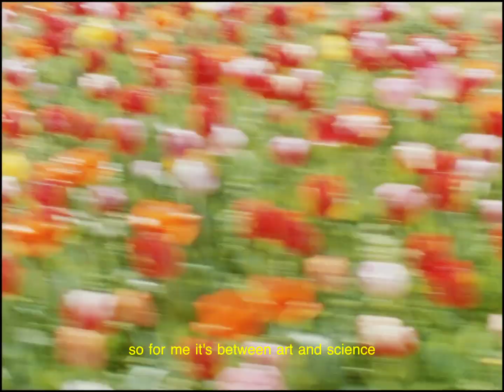The first Cyborgs | Documentary (Super 8)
A documentary about cyborgs, about humanity’s relationship with nature, technology, and with itself. Could technology change for the better how we connect to our planet?

Imagine seeing infrared, or hearing temperatures. Technology enables us to create and connect our senses, which means cyborgs are no longer part of the realm of sci-fi.

Technology is catching up and cyborgs are no longer musings of a distant future. Meet Neil, Moon and Manel from Barcelona and find out what it means to be a 21st century cyborg.

Starring Neil Harbisson, Moon Ribas & Manel de Aguas
Directed by Marcelina DK
Cinematography by Tiago Almança
Interviews by Jarek Oleszczynski
Edited by Marcelina DK
Titles by Tiago Almança
For Are We Europe

Shot on Super 8 Kodak film with Canon 814XL-S